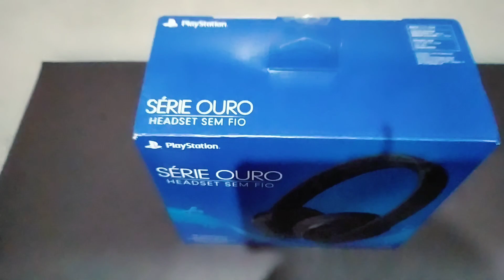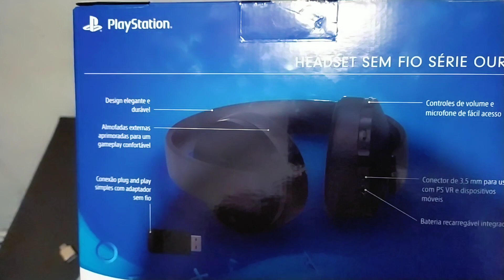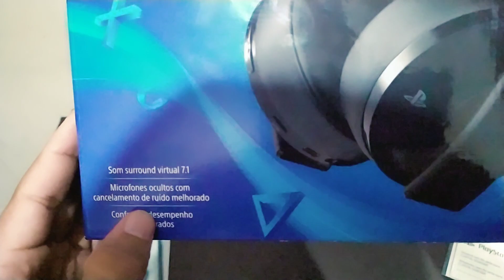UNBOXING: Headset New Gold- é primeiras impressões!